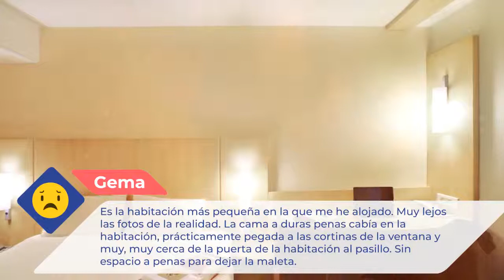ibis Paris Opera La Fayette 3 ⭐⭐⭐ |Comentarios de clientes. Opiniones reales. París, Francia